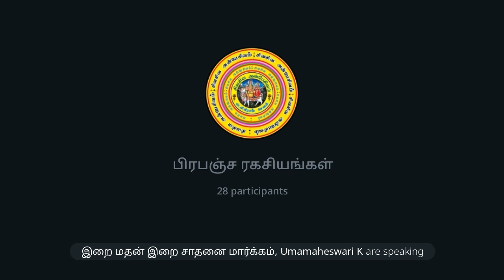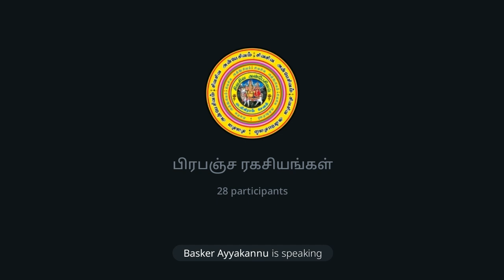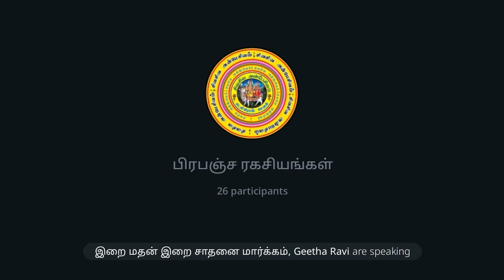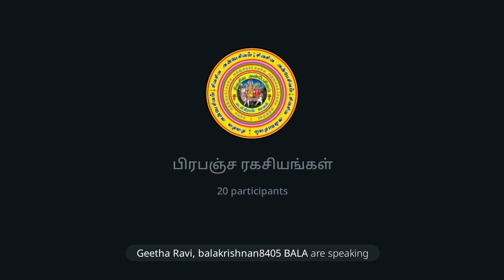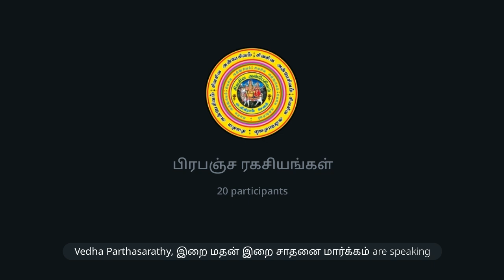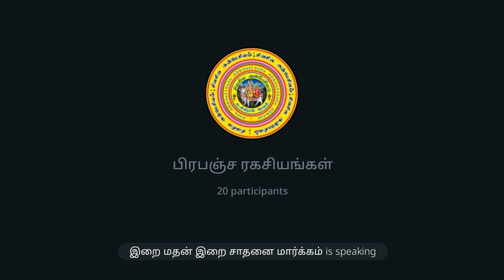பிரபஞ்ச ரகசியங்கள்.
சிறப்பு விருந்தினர்:
இறை மதன்.

◄•───✧ உ ✧───•►

SIVASIVA ANBAESIVAM TRUST REG NO:100/2024
(சிவசிவ அன்பேசிவம் அறக்கட்டளை பதிவு எண்:100/2024)

ஆதி சிவசிவ அன்பேசிவம் சேனல்‌.

◄•───✧ உ ✧───•►
No:1.Telegram சேனல் ஆன்லைன் நேரடி
இலவச பயிற்சிவகுப்பு.
நடைபெறும்.

வாருங்கள். வாருங்கள்.

எல்லோரும் பயன்பெறுங்கள்.

சேனல் லிங்.👇

🙏ந🙏ன்🙏றி🌷

Channel owner (குழு நிறுவனர்):

தி.சிவபாலகிருஷ்ணன்

24×7 ANY MEDICAL EMERGENCY CAN WE HELP YOU GROUP (24×7 எந்த மருத்துவ அவசரத்திற்கும் நாங்கள் உங்கள் குழுவிற்கு உதவலாம்):